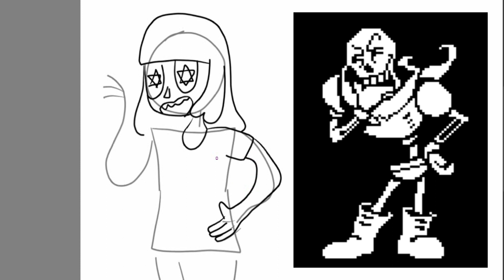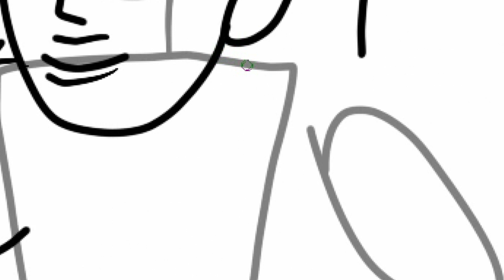(Don't watch bro, it's like double-plus cringe) DO THIS NOT THAT [HOW TO DRAW LAVANDERTOWNE]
For context I was impersonating lavendertowne.

A lot has changed since I made this video, but I'm keeping it up to be honest about what I did.

Some people know how to draw me, but others have no clue.